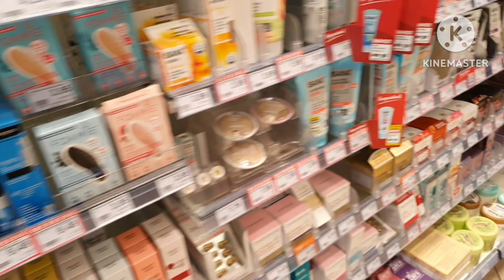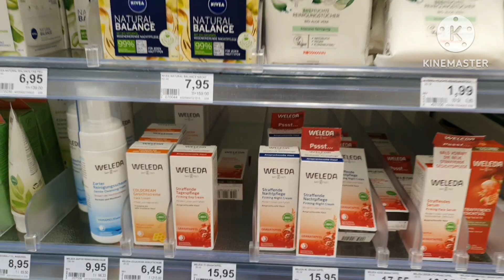Ramdan Any Say Pahly He Ap Ko Yah Bata Dun Ge .../ Pahly Cheezn Bohay Asan ti Lakn ab....